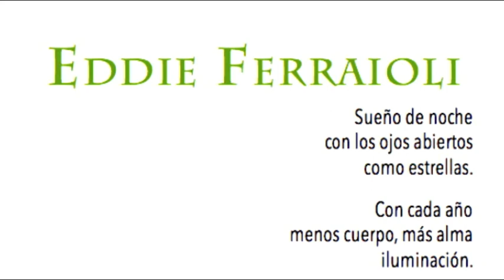EDDIE FERRAIOLI - MOSAICOS Y VITRALES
Presentación de las virgenes y vitrales del artista del mosaico Eddie Ferraioli.